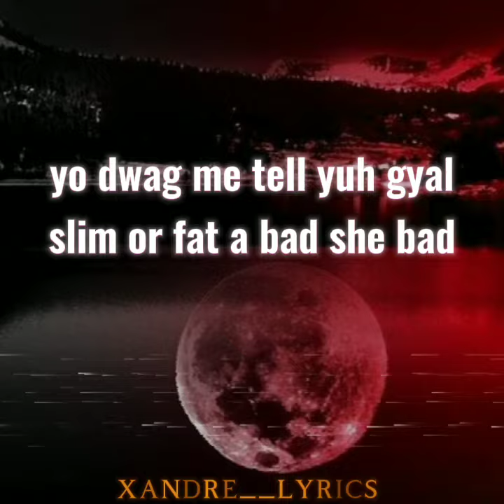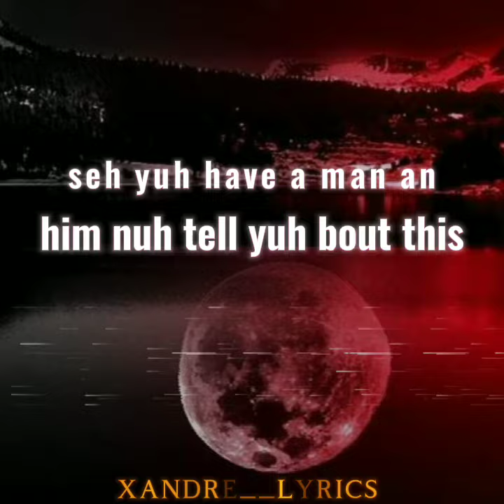Skeng- Curves(lyrics video)